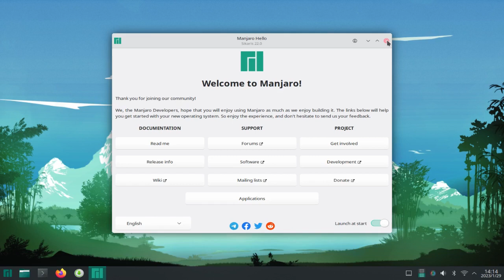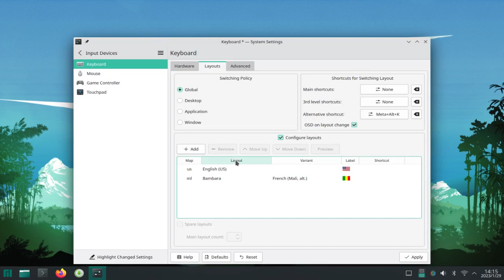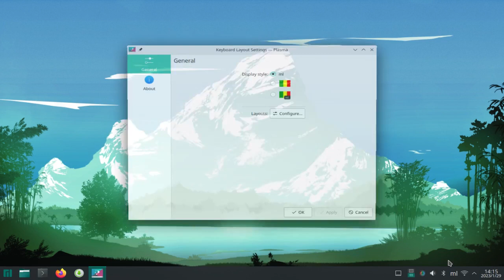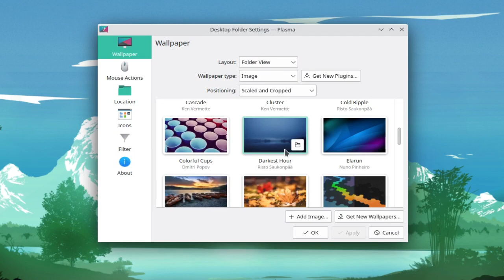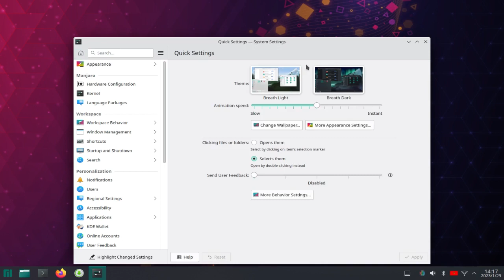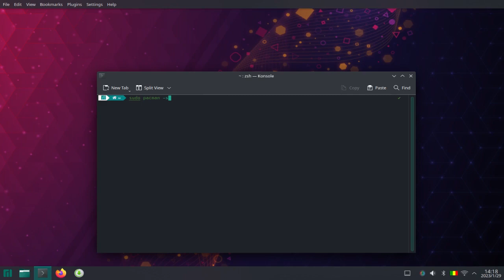سلسلة سطح مكتب و برامج kde الحلقة (1)